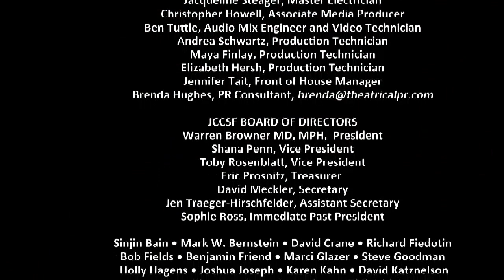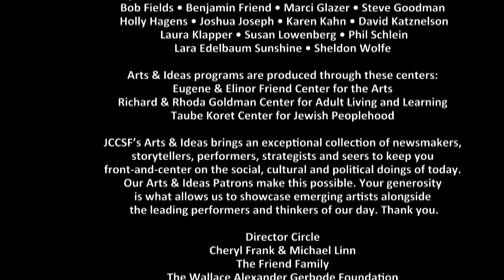Lawrence Wright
"With the rise of Islamic militarism in the world it’s important to understand its roots.  Lawrence Wright traces the history of the existence of the state of Israel and the historic enmity between Israelis and Arabs.  He treated the audience to fascinating psychological profiles of Jimmy Carter, Menachem Begin and Anwar Sadat, the three leaders who forged the Camp David  accord in 1978, giving us an important reminder how peace is made."

-Barbara Lane